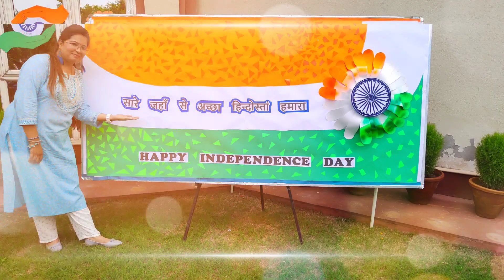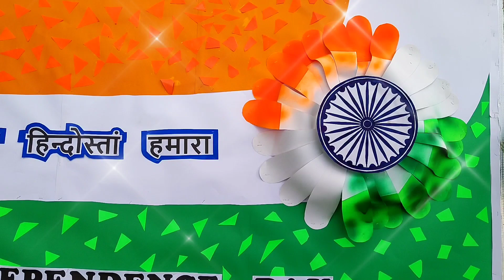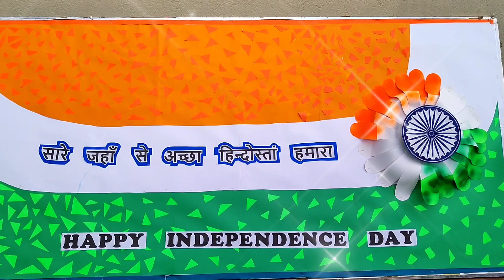Har Ghar Tiranga Celebration | Har Ghar Tiranga Desh Bhakti Mashup | Azadi ka Amrit Mahotsav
Har Ghar Tiranga Celebration, Har Ghar Tiranga Desh Bhakti Mashup, Independence Day Celebration, Azadi Ka Amrit Mahotsav

Music mashup credit:- @Beathaert